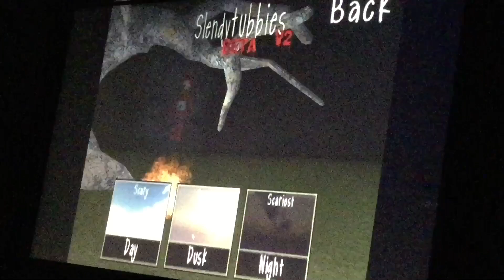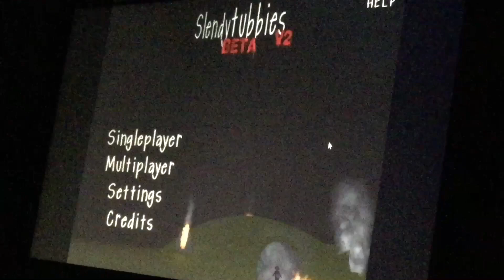I KNEW TINKY WINKY WAS BEHIND ME!! - Slendytubbies #2 (Dusk)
Welcome to another episode of Slendytubbies! Since the night was really really scary as I did my first take on that, I decided to do more of this extremely scary teletubies horror game but now we do dusk. Leave a LIKE for the multiplayer together with Cosmitto and Slendytubbies 2D Co-op together with LTU Game & QuincyTDF for an upcoming Slendytubbies episodes. Enjoy!

Notice: Speaking of Cosmitto, he never actually joined my channel or we’ve never met on discord either since we’ve probably did around between 2016-17! Who cares now!